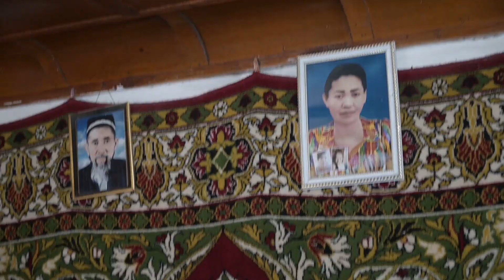"Отам давлатим,онам жаннатим" (манзин Каленин кишлоги) фарзандлари номидан совга!